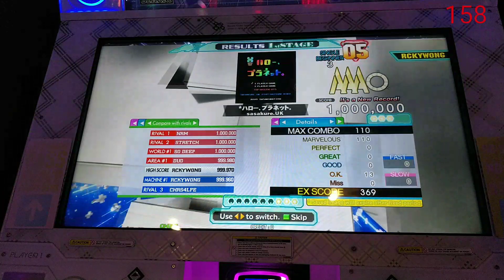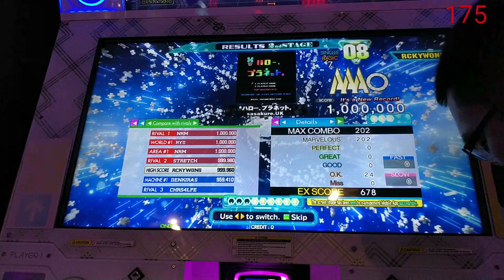[DDR A20 PLUS] *ハロー、プラネット。 bSP-3 + BSP-7 [Single BEGINNER 3 + BASIC 7] 1,000,000 MFC